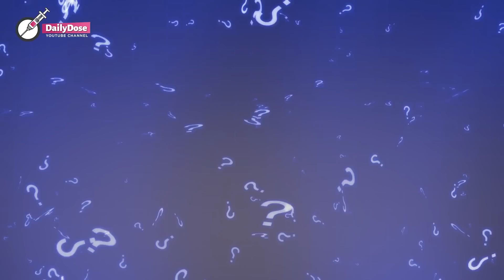Man Returns Home On Christmas Day, Finds Strangers Instead In His House And His Family Outside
A man who is always preoccupied with work returns home early from a business trip one Christmas and is shocked to find a certain Welsh family in his house instead of his wife and children.